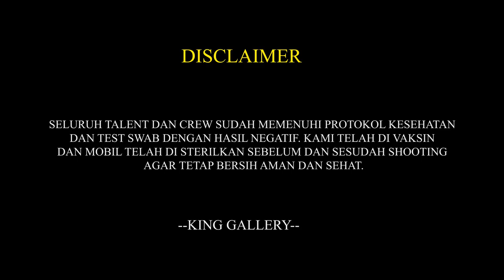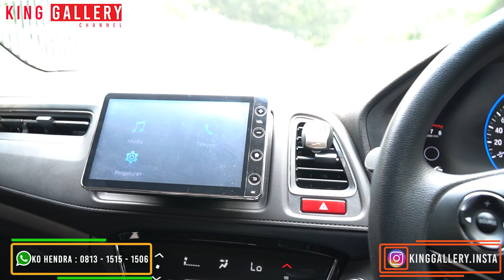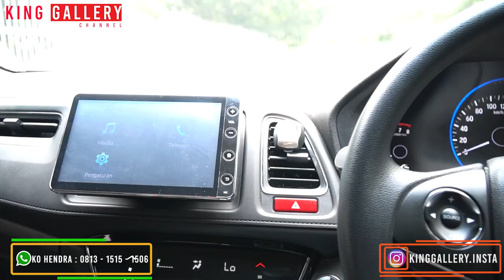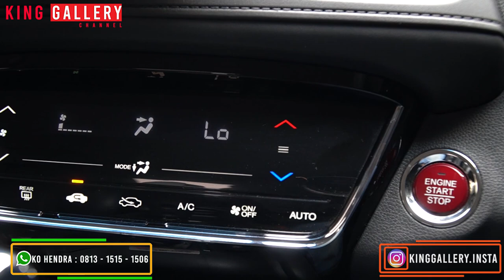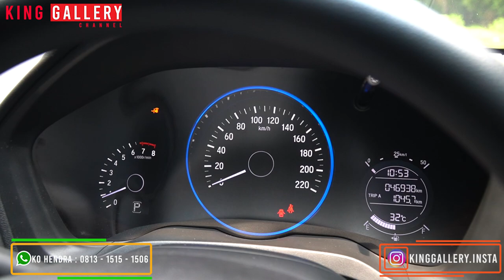HONDA HR-V MUGEN 2016 !!! READY DI KING GALLERY !!!